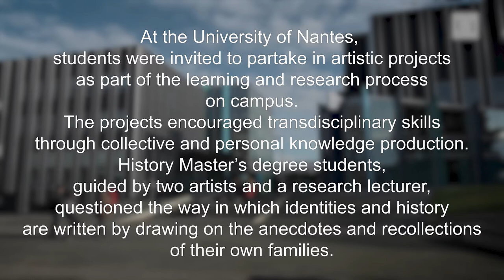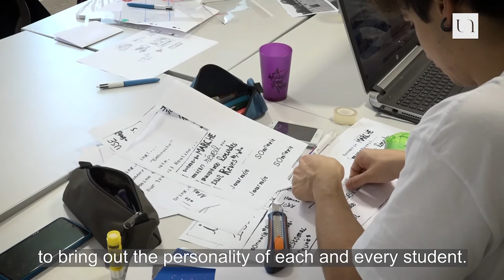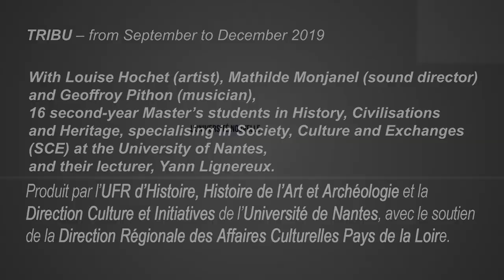The Tribu Project at the University of Nantes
The Tribu Project at the University of Nantes: from September to December 2019, artists Louise Hochet and Mathilde Monjanel invited 16 Master students from History, Civilization and Heritage to participate in the Tribu project: a reinterpretation of history by the intimate, drawing on the memories of past generations within one’s own family.